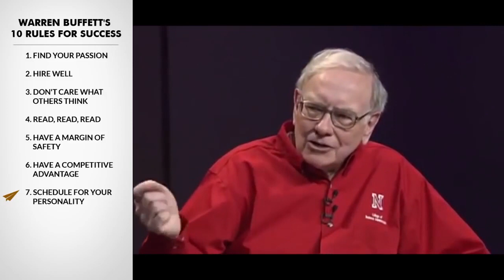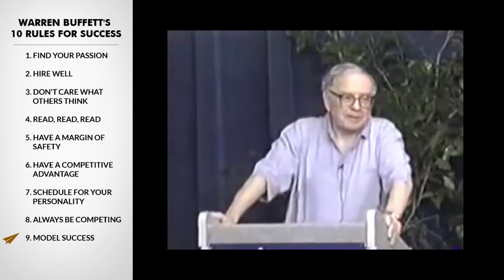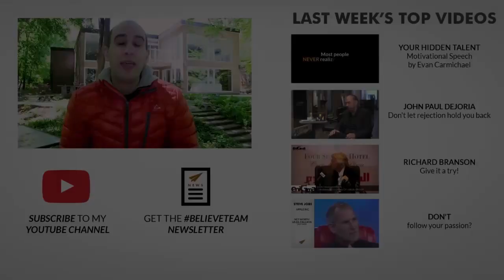Les 10 Meilleures Règles de Warren Buffett